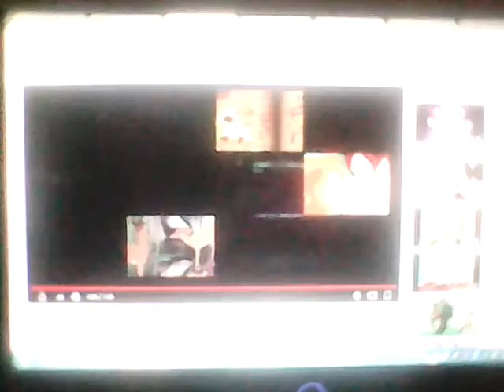Dora and Swiper Sing A Skunk is Skunk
Swiper hads his GoodSide